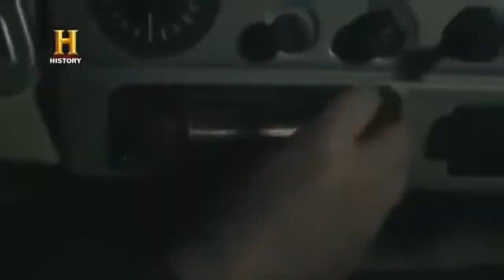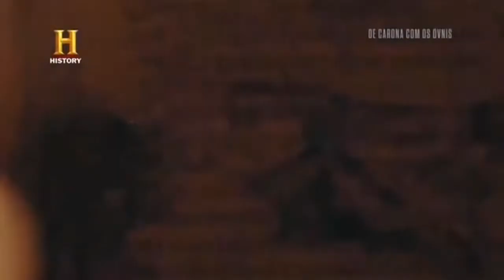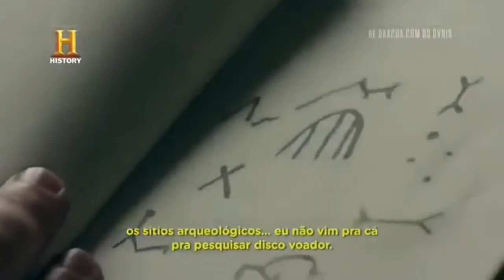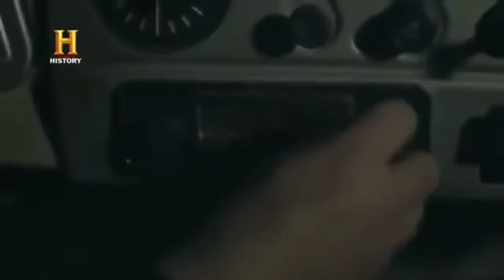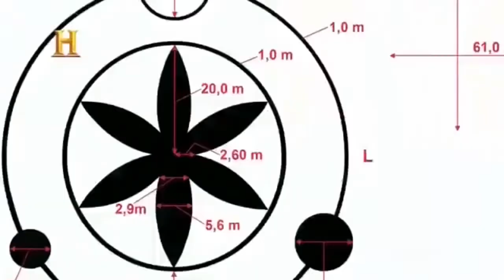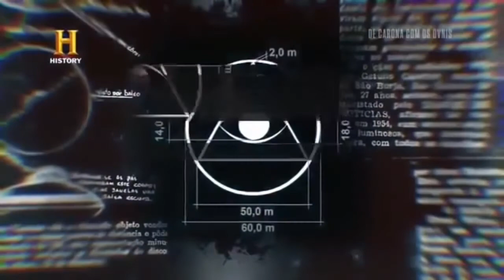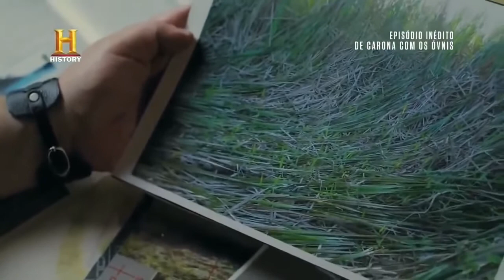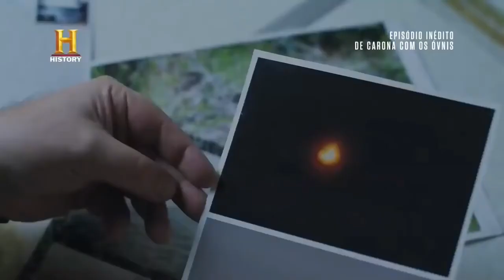DE CARONA COM OS OVNIS UFOS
Documentários ufológicos, depoimentos ufológicos, registros e filmagens de Ufos, ovnis, registros sobrenaturais e muito mais...
Ajudem o canal a desenvolver,  obrigado a todos.
UFO documentaries, UFO testimonials, UFO records and footage, UFOs, supernatural records and much more...
Help the channel to develop, thank you all.
Documentales de ovnis, testimonios de ovnis, registros y filmaciones de ovnis, ovnis, registros sobrenaturales y mucho más...
Ayude al canal a desarrollarse, gracias a todos.
Документальные фильмы об НЛО, свидетельства об НЛО, записи и кадры НЛО, НЛО, сверхъестественные записи и многое другое...
Помогайте каналу развиваться, всем спасибо.